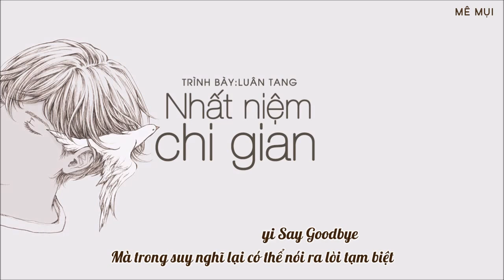[Vietsub + Kara] Nhất niệm chi gian (一念之間) - Luân Tang (伦桑)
Bản gốc: Đào Triết (陶喆)
Translator: anglemoon
Timer: .Me.